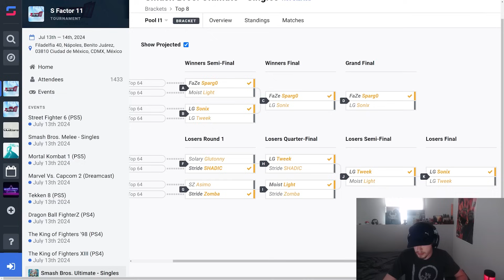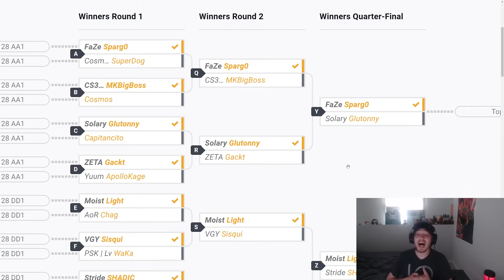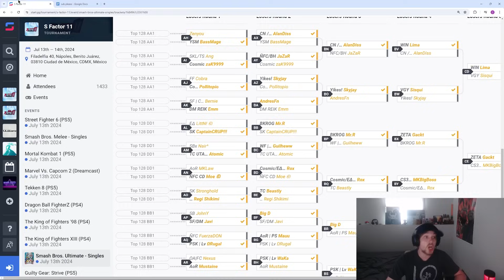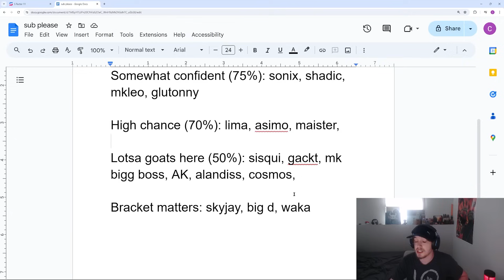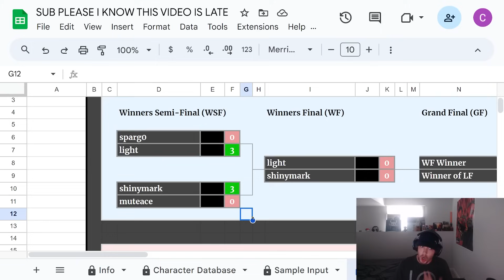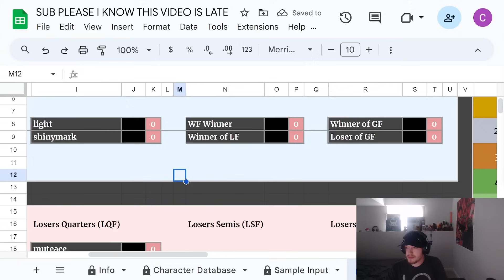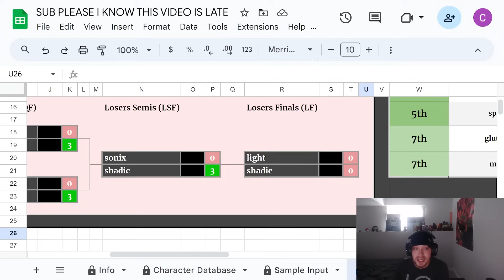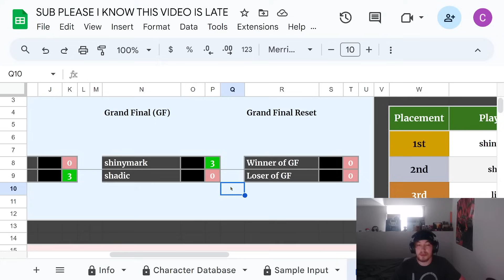WHO WILL WIN SMASH FACTOR 11?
sorry this videos late but this tournament is gonna be WILD, first major for mexico and the last one of the season with some top talent from across the world, I honestly cant wait

time stamps
Intro: 00:00
Top 64: 00:42
My top 8 picks: 13:31
TOP 8 PREDS: 16:01